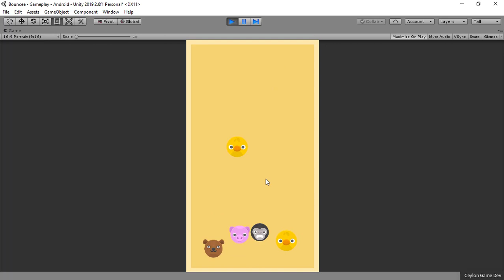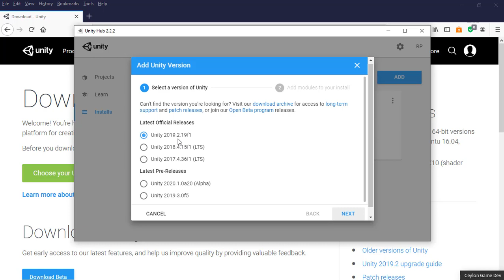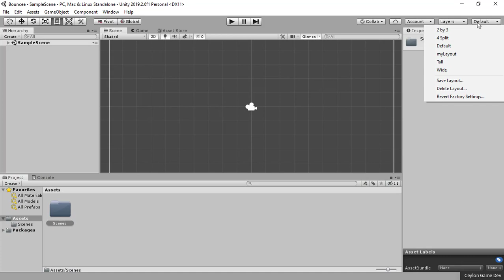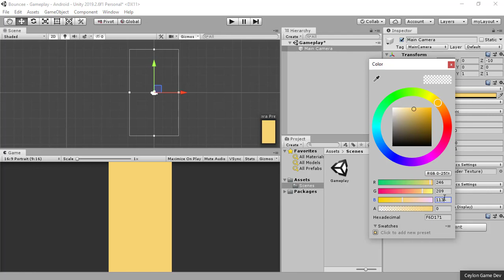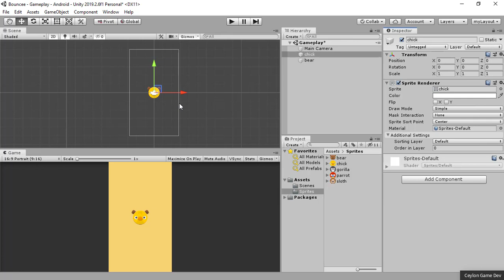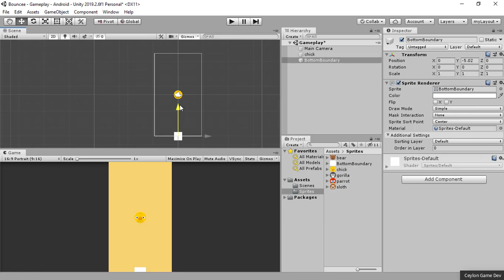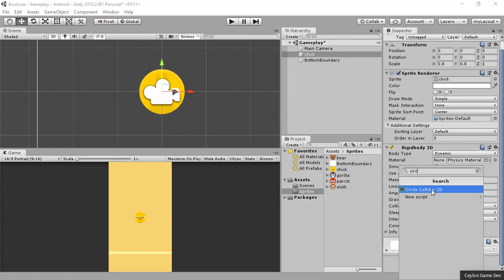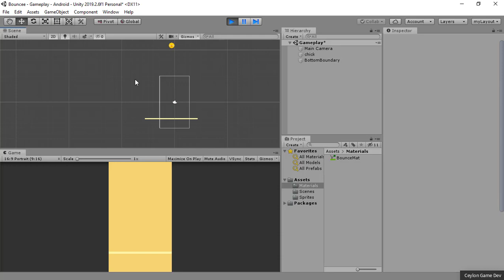Unity Mobile Game Development For Beginners | Build A Simple Android Game In Sinhala | Part 1 | 2020